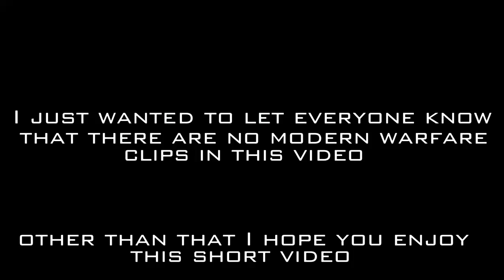Call of Duty (Struggle Bust) Execution montage (Part 2) (Requested)